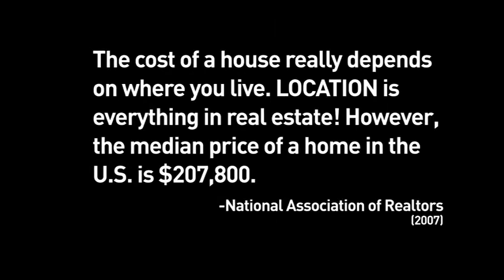Ramsey 12 1